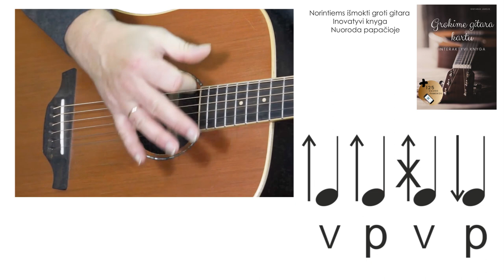Gitaros pamoka. Standartinis ritmas su gesinimu. Grokime gitara kartu!